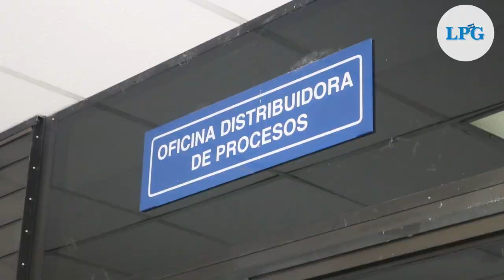Demandan por difamación al empresario Juan Wright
Antonio Salaverría, expresidente de Arena, demandó al empresario Juan Wright por el delito de difamación.

¡Visítenos!